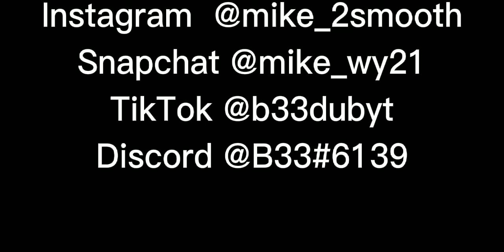Sba basketball 🏀 my new demigod build drops 63 points👺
Discord B33#6139